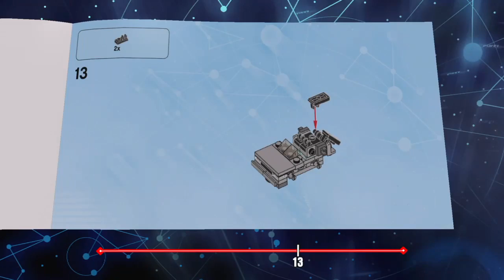LEGO Dimensions pädagogisch geprüft | Spieleratgeber NRW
Worum geht es in dem Spiel? Für welches Alter ist es angemessen? Was macht es faszinierend für Kinder und Jugendliche? Worauf müssen Eltern achten? Gibt es Gefahren?

Die Medienpädagog_innen des Spieleratgeber-NRW geben anhand der Fragen einen Einblick in die Videospielwelt der Kinder und Jugendlichen.

LEGO Dimensions verbindet die Spielweise eines Action-Adventure mit der Portaltechnologie von Spielen wie Skylanders, Disney Infinity oder den Amiibo-Figuren von Nintendo. Spielerinnen und Spieler können verschiedene Welten, die sie sowohl aus Film, Fernsehen, Büchern, Comics oder anderen Spielen kennen bereisen und Abenteuer erleben. Innerhalb dieser Welten gilt es Gegner zu besiegen, kleine Rätsel zu lösen, Sprungpassagen zu meistern sowie LEGO-Objekte auseinanderzunehmen und neu zusammenzubauen. In der gewohnten Klötzchen-Optik werden die Geschichten mit viel Humor und Ironie erzählt, allerdings gilt es, zusätzliche Kaufinhalte zu beachten.

USK: 6 | Pädagogische Beurteilung: ab 8 Jahren
Gruppenleiterin: Linda Scholz
Testergruppe: OT St. Anna Ehrenfeld

Wissen was gespielt wird! Der pädagogische Ratgeber zu Computer- und Konsolenspielen.